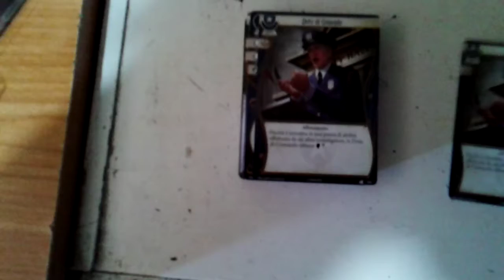Arkham Horror Il Gioco di Carte Verso un Destino Oscuro LCG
Acquista i tuoi Giochi, libri e fumetti a prezzi bassi  Formati disponibili anche in E-book
Libri consigliati in promozione
Offerte Film
Grazie!